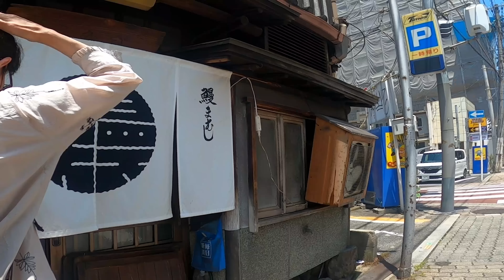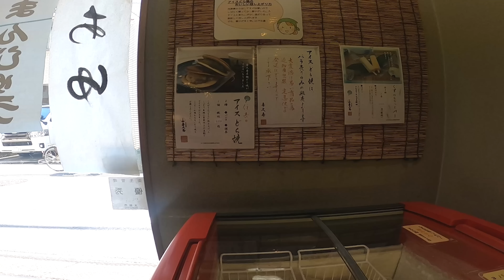老舗のうなぎ屋のうな重が何と800円！ 驚異の大阪市住吉区街ぶらグルメサイクリング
夏バテにはうなぎ、関西ではまむし、これ常識。近年の価格設定では石油王か貴族の食い物になってしまったが、路面電車がちんちん走る住吉区ではぎり庶民の手にも届く価格。松屋とか宇奈とととかのやつじゃなくて、ちゃんとした老舗のうな重がなんと600円からあります。ただし、少し並ぶけど。

0:00 自転車には地獄の季節
1:00 ウエパーと路面電車と住吉大社の街へ
2:56 まむしのいづもや
4:12 どら焼きもあるよ
6:02 なにわではよくあること
6:49 意識ふつう系サイクリストの撤退条件

今日のルート
・おうち→住吉→あべの→なんば→中の島→梅田→おうち
・走行距離35km 気温33度
・13:00~15:00ぐらいに出歩くのはやめましょう

今日のグルメ
・うなぎのいづもやのまむし800円と肝吸い200円
・喜久寿のどらやき233円
・シャビイレモン味

いづもやはおすすめ。予想よりうまかったです。タレもそんなにしつこい甘さじゃない。肝吸い頼んでください。当然、土日の昼は行列覚悟で。食うまで一時間くらい。